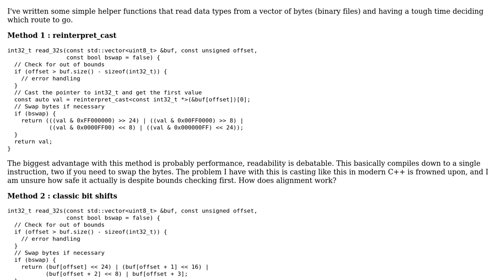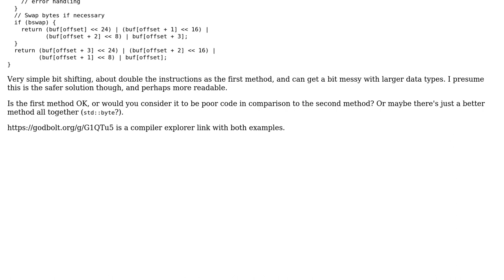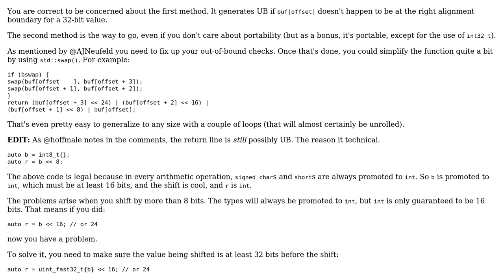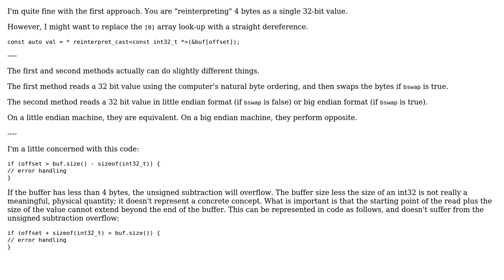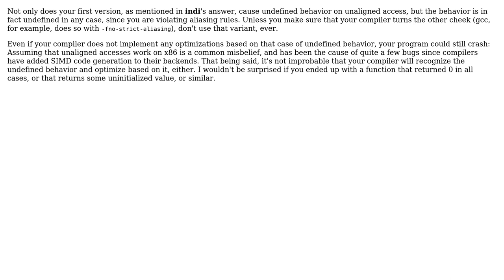reinterpret_cast vs bit shifts for extracting 32-bit integers from bytes, with either endianness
Code Review: reinterpret_cast vs bit shifts for extracting 32-bit integers from bytes, with either endianness

With thanks & praise to God, and with thanks to the many people who have made this project possible! | Content (except music & images) licensed under CC BY-SA | Music | Images & others | With thanks to user ricco19 user juhist user indi user Ben Steffan user AJNeufeld and the Stack Exchange Network Trademarks are property of their respective owners. You are responsible for your own actions.